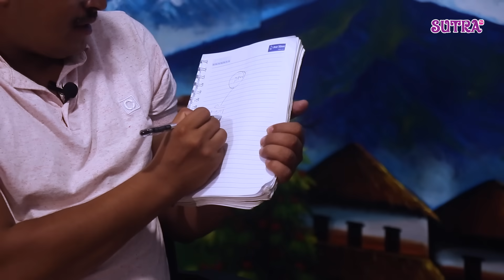मदन भण्डारीको हत्याबारे Gyanendra Shahi को सनसनीपूर्ण खुलासा, दरबार हत्या काण्डको पनि गरे पर्दाफास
Sutra Tv - Online Tv channel : Music Video, Celebrities Interview, Celebrity  Gossip, Movie Review, Politics News,  politics interview, exclusive interview, business talk, rashifal, 24 ours online news, Technology, Tourism News, Video blog, Tepali Trends Talk,

Program : Sutra Bahas ( सुत्र बहस )
Presenter : Umesh Subedi
Guest : Gyanendra Shahi
Camera : Sandeep Aacharya
Edit : Keshab Khadka